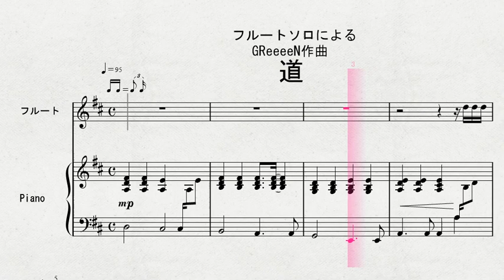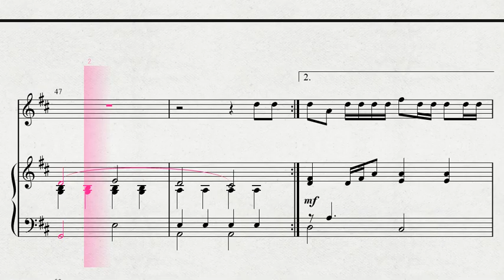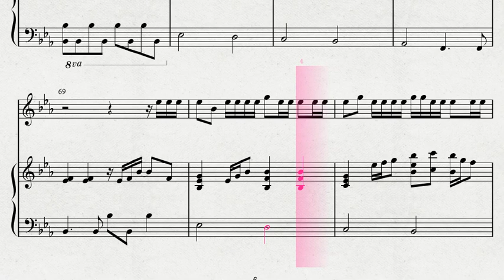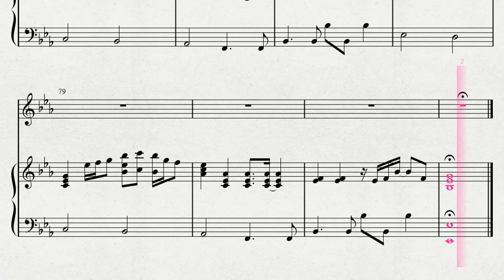GReeeeN作曲 「道」 FL 伴奏